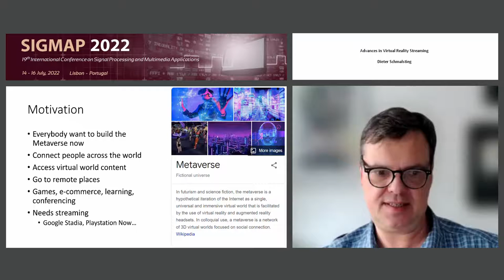"Advances in Virtual Reality Streaming" Prof. Dieter Schmalstieg (SIGMAP 2022)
Keynote Title: Advances in Virtual Reality Streaming

Abstract: Virtual Reality (VR) is an important new medium with applications in entertainment, learning and telepresence. It is also very demanding in terms of graphics performance, making it difficult to develop untethered, standalone VR headsets with sufficient computational power. A possible remedy is streaming over the air from a cloud or edge server. Unfortunately, VR cannot tolerate much transmission latency. A distributed rendering strategy, which performs  part of the image generation on the server and part on the VR client (the headset) can successfully hide this latency. This talk will explain an experimental system for novel approaches of VR streaming, and give a roadmap of future developments.

Presented at the following Conference: SIGMAP, 19th International Conference on Signal Processing and Multimedia Applications